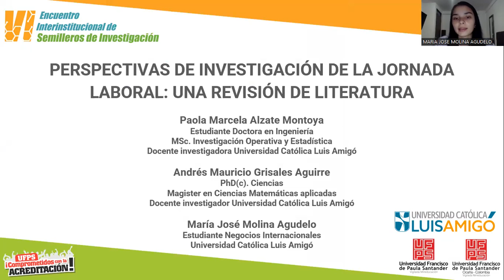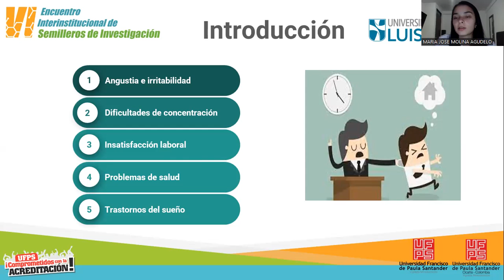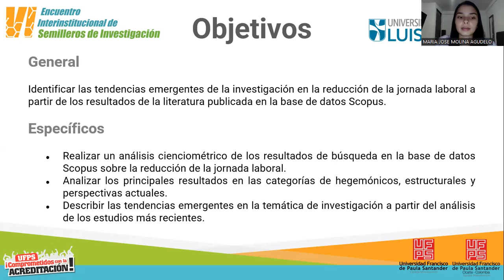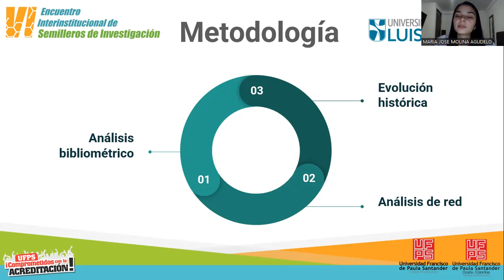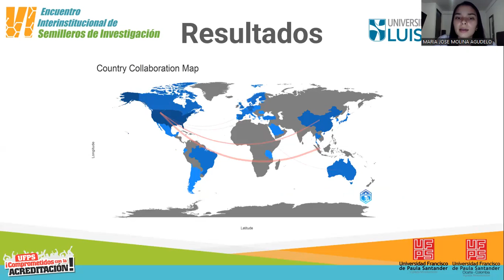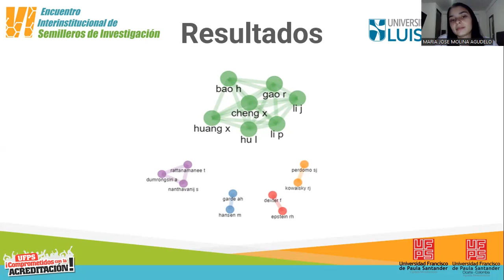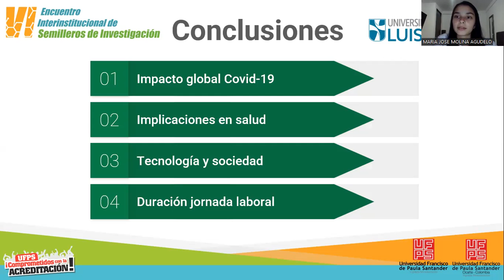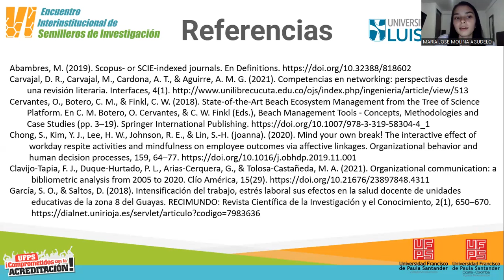Deshidratador Solar como Alternativa Para el Aprovechamiento de Residuos Orgánicos de Cáscara...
Deshidratador Solar como Alternativa Para el Aprovechamiento de Residuos Orgánicos de Cáscara de Frutas en Compostaje.

Gustavo Adolfo Alzate Patiño
Daniela Benítez Pérez
Kevin Alejandro Palacio Ballesteros
Mariluz Betancur Vélez

9th International Week of Science, Technology and Innovation 2022